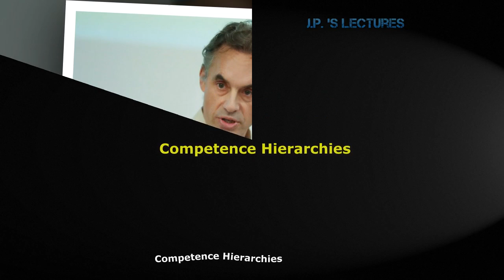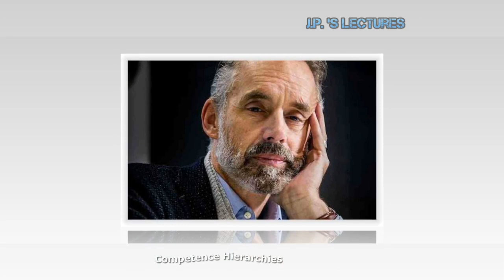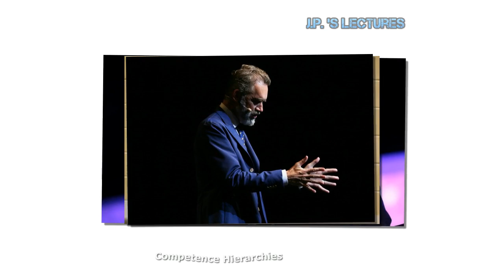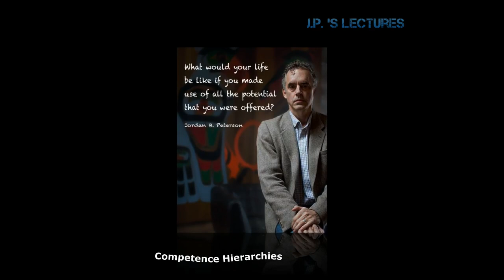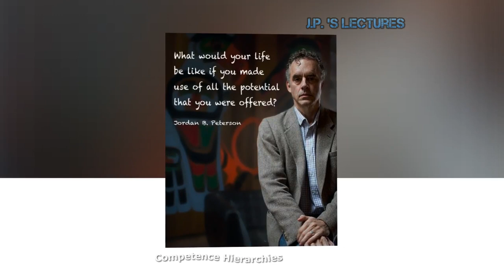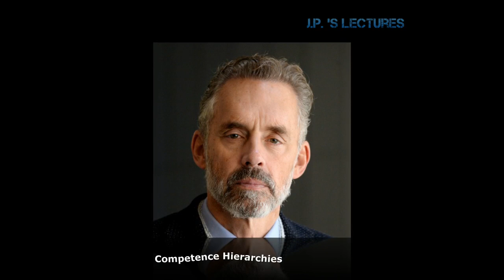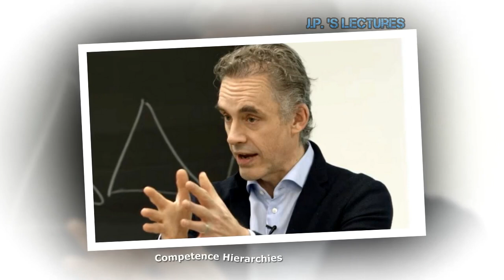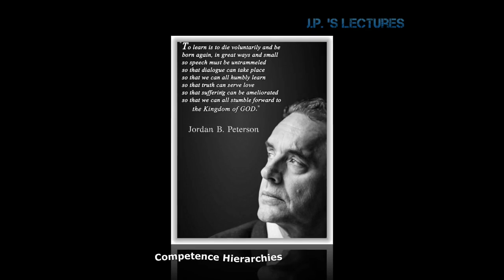✅ Competence Hierarchies ✅ Jordan Peterson 12 Rules for Life lecture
"Competence Hierarchies" is a Jordan Peterson 12 Rules for Life lecture recorded in Birmingham UK

--- LINKS ---